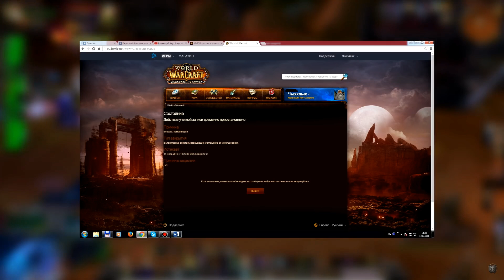Почему и как я убил настоящего ГМ World of Warcraft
Как оказалось, подкасты с историями про World of Warcraft, пользуются невероятным успехом. Мне действительно очень приятно видеть огромную положительную реакцию зрителей и ваши лайки с комментариями. В связи с этим, в сегодняшнем ролике мне бы хотелось поговорить с вами про одно из самых необычных событий в моей жизни, которое мне хотелось придержать до особого случая. В этом видео, мы поговорим про то, как я самолично убил одного из сотрудников технической поддержки Blizzard в игре.